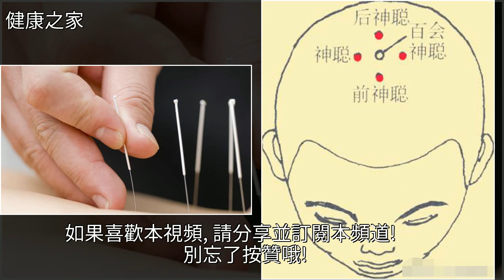常常失眠睡不著，專克失眠3方法，上床就呼呼睡，失眠不花錢也好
常常失眠睡不著，專克失眠3方法，上床就呼呼睡，失眠不花錢也好睡眠,穴位,中醫,推拿,安眠藥常常失眠睡不著，專克失眠3方法，上床就呼呼睡，失眠不花錢也好睡眠 穴位 中醫 推拿 安眠藥